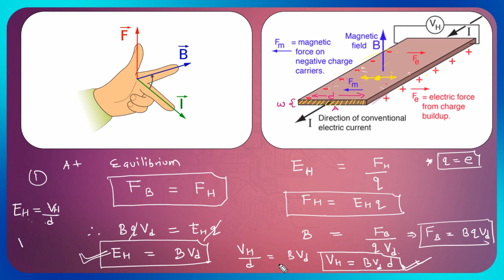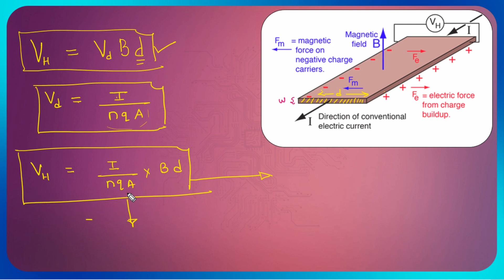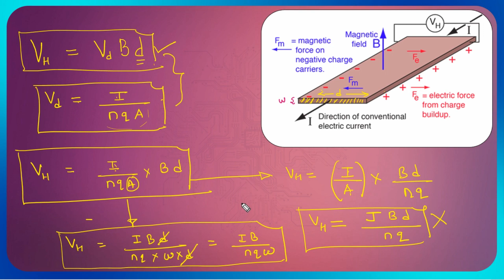Derivation of Hall Voltage in Hindi | Engineering Physics | Semiconductors explained in detail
This video explains the derivation of HALL VOLTAGE in detail.

Join us to enter into a new dimension of learning!.

Let's Enjoy learning!